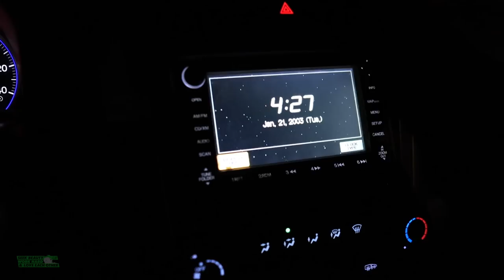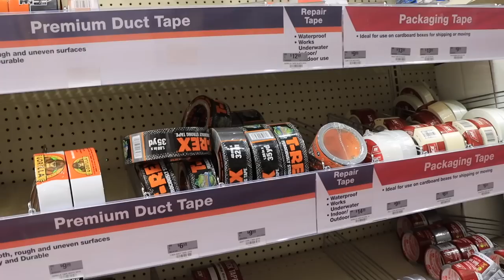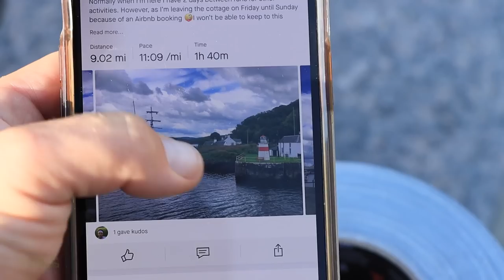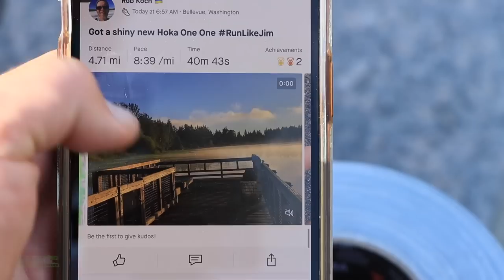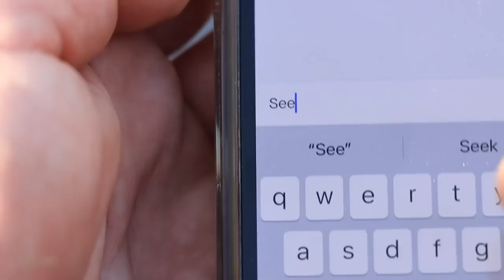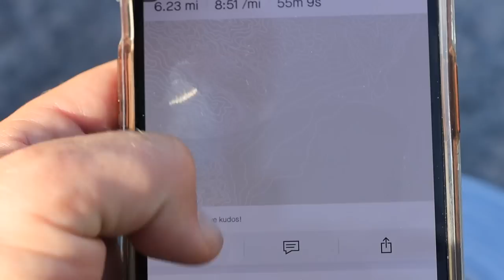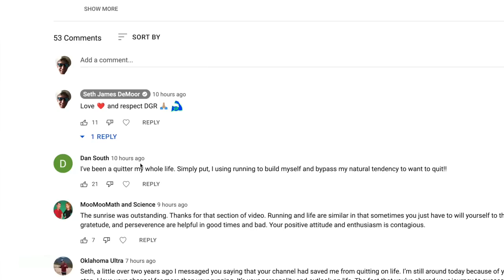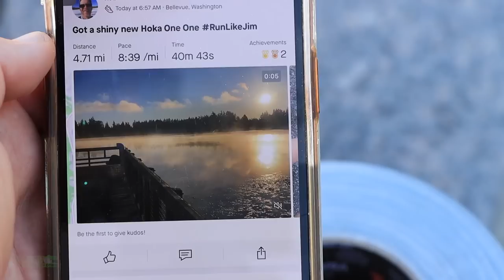The Running Challenge